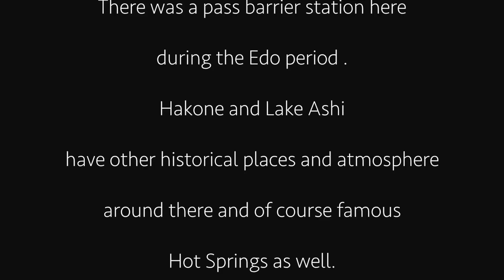芦ノ湖 フライフィッシング シーズン ダブルハンドの釣り FlyFisfing Japan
神奈川県、芦ノ湖は観光 (鳥居）や海賊船でも有名です。フライフィッシング シーズンの天気は雨が多くその中で1匹に出会うのはなかなか無難しいです。ノザキボートの釣りが有名ですが、岸から アンダーハンドキャスティング ダブルハンド でバスが釣れました。女性フライフィッシング オススメの動画　Music : UyamaHiroto - Soul of Freedom feat. Cise Starr 。

フライフィッシング 道具」
使用タックル ループ社 Loop ティムコ　ダブルハンド ６番
フライラインティムコ(TIEMCO) SA OH&D  ２３g
リールLoop オプティリールLoop Opti ランナー

「フライ　キャスティング 」 釣り方
 ダブルハンド  アンダーハンドキャスティング / スペイの釣り

「仕掛け 」
シンカーを装着　ストリーマー　マラブーでゆっくりリトリーブ

「フライフィッシング ファッション 服装 」
SIMMS シムス　キャップ   ジャケット
 Mont Bell  Waders モンベルネオプレーンウェーダー

「フライフィッシング 道具 小物 」
防水バックパック
フォーセップ　魚に優しい針はずしツール
グローブ　魚を直接手に触れると魚は火傷を起こすことがあります 。
ティムコ(TIEMCO) TMCクリッパー
C&F DesignCFA-72 フレックスピンオンリールCFA-72BK

撮影機材　ソニー SONY HDR-CX680   HDR-AS300  HDR-GW66V